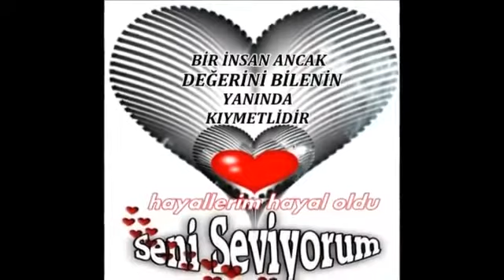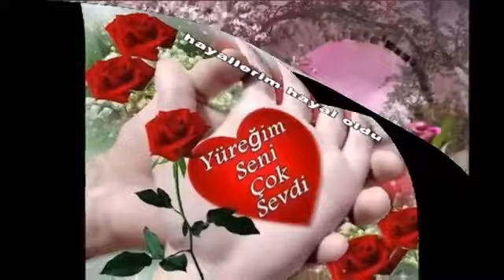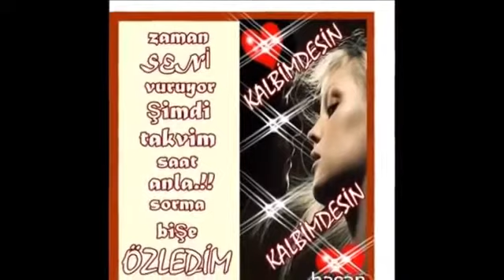tutuşup aşkınla yanarım naşide göktürk